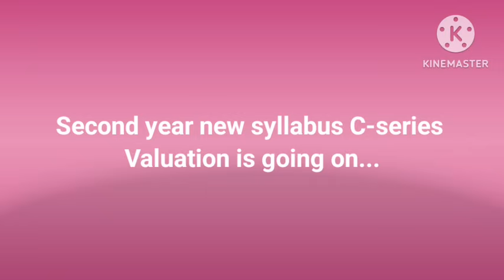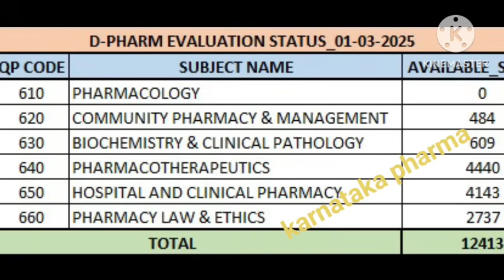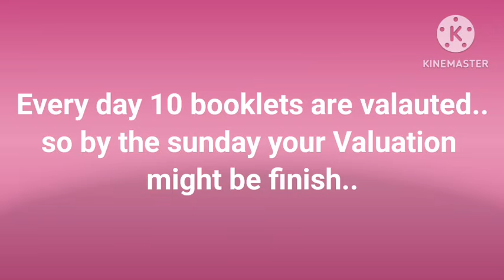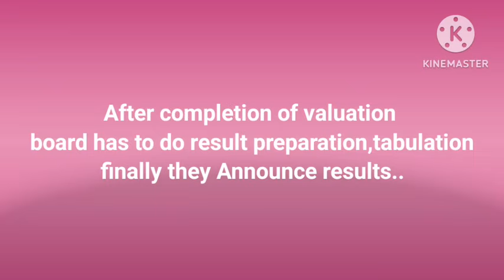Final Update On Results & Valuation Of January 2025 D-Pharm Exam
Final Update On Results & Valuation Of January 2025 D-Pharm

dpharma pharmacy exam results pharmacy results